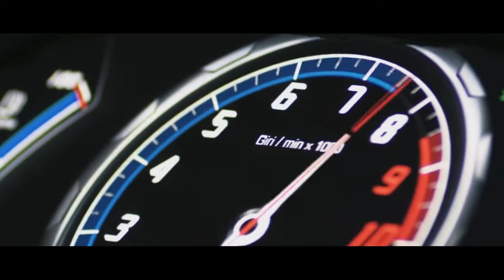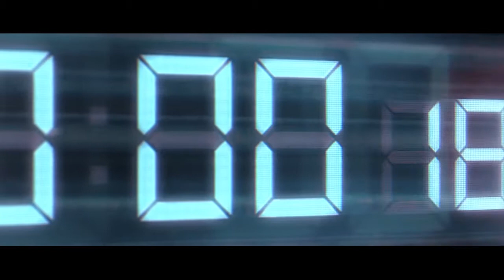Unknown Brain - MATAFAKA (Feat. Marvin Divine) Car Lamborghini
Genre: Trap, Dance & EDM

Lyrics:

Uh, thank god that the brother's on the rise now
Endless celebrations all at my house
Levitatin' now I'm super duper fly now
Lemon boy but they see why I reside now
Put the time in while you always yellin' time out
F a critic cause I know I'm comin' wit it
You were sittin' you were wishin', I was handlin' my business
Now I got the ball like Harry Potter playin' Quidditch
And my nuts are so humoungous you would think that Hagrid's in it
Ah man, I'm all bad, yeah I'm all bad
Workin' for that whip, yeah that what you call that
I'ma blow up in the summer have em yellin' "fall back"
And I've always been ahead like an effin ball cap
Man I came in the game like "woah"
Gotta couple chains on me cause I like gold
They told me im the best, and I told them "I know"
Cause when I'm in your town every ticket I sold

Yeah, they sayin' I'm the man, facts bro
A lot of haters, tell me where they at tho
I'm the new pop all I do is rap doh
"Want me on your song?" Throw a couple stacks yo
I'm going mainstream!
Mainstream
Flow like water so I'm goin' mainstream

Yup!
I'm goin' mainstream
Damn!
Wooh!

Yo, they sayin' I'm the man, facts bro
I'm going mainstream!
Mainstream
Flow like water so I'm goin' maintream